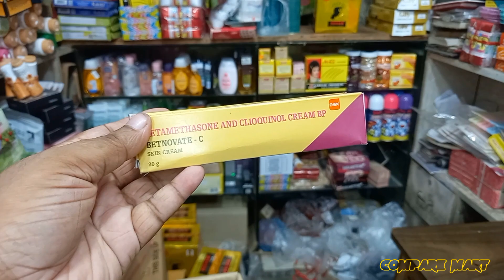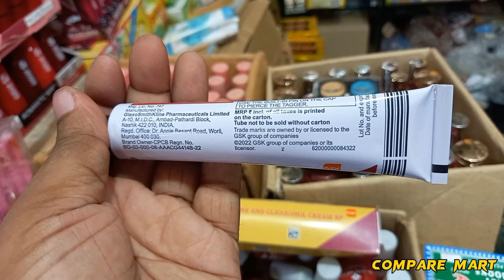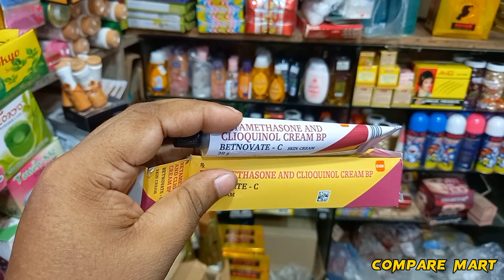Betnovate C Cream এর পার্শ্বপ্রতিক্রিয়া কি কি? এবং কতটা ভয়াবহ? betnovate cream side effects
Betnovate C Cream | অনেকেই এই ক্রিম টা ব্যাবহার করেন কিন্তু বেশিরভাগ ব্যবহারকারী ই জানেন না তারা কেন এই ক্রিম টা ব্যাবহার করছেন। এবং অনেকেই জানে না এই ক্রিমের পার্শ্বপ্রতিক্রিয়া কতটা ভয়াবহ হতে পারে। তাই আজকে এই ক্রিমের ব্যবহার এবং এটার পার্শ্বপ্রতিক্রিয়া নিয়ে কথা বলবো৷
★ Betnovate C Cream এর কাজ কি ?
★ Betnovate C Cream এর পার্শ্বপ্রতিক্রিয়া গুলো কি কি?
★ Betnovate C Cream ব্যবহার করলে কি ক্ষতি হবে?
★ Betnovate C Cream কেন ব্যবহার করা উচিৎ নয় ?
★ Betnovate C Cream এর ব্যবহারবিধি কি?
বেটনোভেট ক্রিম নিয়ে আমাদের অনেক ভূল ধারনা রয়েছে যেগুলো এই ভিডিও দেখলে অনেকাংশে দূর হবে৷
[এই ভিডিও টা একটা শিক্ষা ও সচেতনামূলক ভিডিও]
Betnovate C Cream
Betnovate C cream review
Betnovate C cream price
Betnovate C cream Use
Betnovate c cream side effects
Betnovate c cream compare video
Betnovate C cream price in bd
Betnovate C cream price in Bangladesh
Betnovate c cream original vs fake
Betnovate n cream
Betnovate n cream Side effects
Betnovate n cream uses
Betnovate n vs betnovate c cream
Betnovate C cream এর উপকারিতা কি
betnovate ক্রিম
skincare
Skin care tips
Health tips
Face care
Bangla health tips
Bangla product review
betnovate cl cream
All about betnovate cream
Betnovate cream uses & side effects
betnovate ক্রিমের কাজ কি
বেটনোভেট ক্রিম
বেটনোভেট ক্রিমের পার্শ্বপ্রতিক্রিয়া কি কি
বেটনোভেট ক্রিমের কাজ কি
বেটনোভেট ক্রিম কি কাজে ব্যবহার হয়
ফর্সা হওয়ার ক্রিম
ফর্সা করার ক্রিম
ফর্সা হওয়ার উপায়
কিভাবে ফর্সা হবো